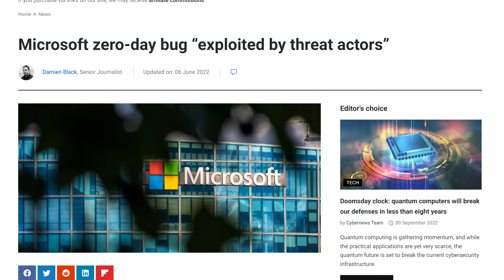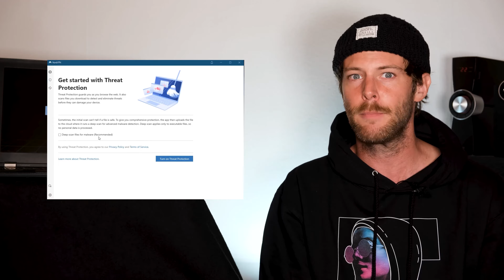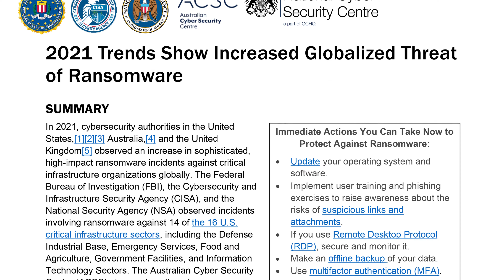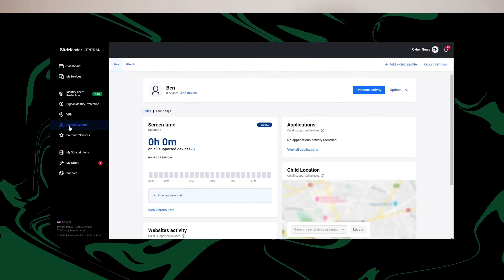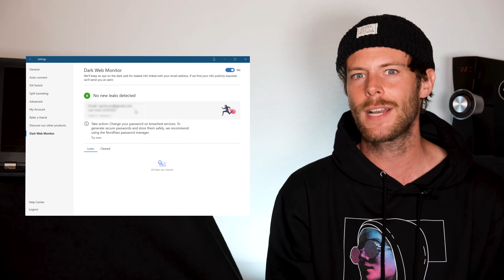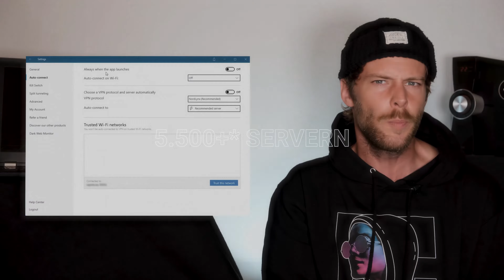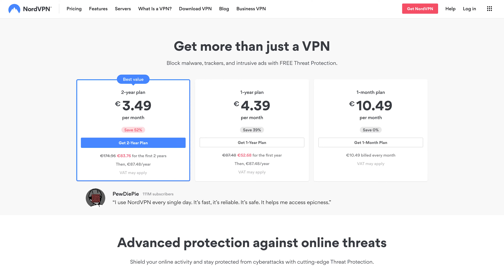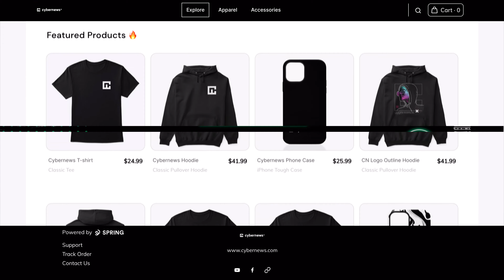Antivirus vs. VPN 2022 | Der ULTIMATIVE Online-Schutz?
🚀  Antivirus vs. VPN - welches ist das Richtige? Wir haben exklusive Angebote für beide 🚀.

Wenn es um den Vergleich von Antivirenprogrammen und VPN geht, beide schützen dich zwar, aber ganz so einfach ist es dann doch nicht! In diesem Video spreche ich über VPN vs. Antivirus in 2022, um dir zu zeigen, welche Lösung für deine Online-Gewohnheiten die richtige sein könnte.

 🔦  Funktionen von Antivirenprogrammen  🔦

Von Natur ist ein Antivirenprogramm ein Programm, dass dich vor Malware schützen soll. Es hängt von der Qualität deines Antivirenprogramms ab, welche Arten von Bedrohungen es erkennen kann. Die besten Anbieter von Antivirenprogrammen können sogar vor Ransomware oder Zero-Day-Bedrohungen schützen, die zu den gefährlichsten und schädlichsten Methoden von Cyberkriminellen gehören.

🌎  VPN-Funktionen🌎

Ein VPN wird als Werkzeug für die Wahrung der Anonymität im Internet angesehen, aber in Wirklichkeit bietet es viel mehr Funktionen. Für die Sicherheit nutzt es Verschlüsselung, um deine Online-Identität zu verbergen, während du im Internet surfst oder etwas tust. Es verschleiert deine IP-Adresse, indem es sie mit der IP-Adresse des Servers des VPN-Anbieters austauscht und so anonymisiert.

Es hilft auch bei ungesicherten Netzwerken, z.B. wenn du mit einem öffentlichen WLAN verbunden bist. Wenn es also um den Schutz vor Hackern geht, kann das VPN vor verschiedenen Angriffen schützen. Aber, es schützt dich nicht vor Malware und kann nichts tun, wenn dein Gerät bereits verseucht ist.

💎  Also, VPN oder Antivirus? 💎

Ich sage immer, dass kein Tool für Internetsicherheit alleine eine Lösung bietet. Deshalb kannst du deine Daten besser schützen, wenn du diese beiden Tools miteinander kombinierst.

🔧  Bitdefender Antivirus - eines der besten Antivirenprogramme 🔧

Bitdefender Antivirus ist ein gutes Beispiel für eine Lösung mit vielen Funktionen. Nicht nur, dass dieser, zu den besten Antivirenprogrammen 2022 gehörende Virenschutz, vor Malware schützt und sie beseitigt, sondern er bietet auch die Beseitigung von Ransomware. Die Zahl der Ransomware-Angriffe hat sich zwischen 2021 und 2022 fast verdoppelt, und auch in diesem Jahr ist das nicht anders.

Hinzu kommt noch die fortschrittliche Bedrohungsabwehr, die in Echtzeit arbeitet und dafür sorgt, dass du vor ganz neuen oder schlecht dokumentierten Bedrohungen geschützt bist. Extrem wichtig!

🗻  NordVPN - eine der besten VPN-Lösungen 🗻

Okay, wenn man sich also ein VPN ansieht, gibt es sehr viele nützliche Funktionen, vor allem in Bezug auf den Online-Schutz. Nimm eine starke Verschlüsselung als Ausgangspunkt. Die besten Anbieter bieten mindestens den Industriestandard. NordVPN ist da nicht anders - mit einer unknackbaren AES-256-Bit-Verschlüsselung.

Ich empfehle immer, einen Anbieter zu wählen, der einen soliden Kill Switch hat, der vor der Preisgabe deines Standorts schützt, wenn deine Verbindung abbricht. NordVPN bietet eine effiziente, systemweite Version.
Und dann gibt es noch Split-Tunneling. Mit NordVPN für Windows bekommst du sogar zwei Versionen davon. Ein weiterer Bereich, in dem ein VPN ähnliche Fähigkeiten wie ein Antivirenprogramm bietet, ist die Überwachung des Dark Web.

🦈  Surfshark One – Kombination aus Antivirus- und VPN🦈

Es kombiniert das Surfshark VPN mit dem Antivirenprogramm von Surfshark. Es kommt also darauf an, ob du alle deine Tools in einer Suite haben möchtest. Obwohl es sich hierbei um ein neueres Angebot handelt, bei der noch an den Fähigkeiten und ihrem Ansatz gefeilt wird, ist es eine der besten Kombinationen von VPN und Antivirenprogramm.

0:00 Intro
00:34 Wozu dient ein Antivirenprogramm?
01:38 Antivirus vs. VPN - Datenschutz
02:25 Wozu dient ein VPN?
02:45 VPN-Schutz vor Hackern
03:33 VPN oder Antivirenprogramm?
04:02 Wichtige Funktionen eines Antivirenprogramms
05:13 Zusätzliche Funktionen eines Antivirenprogramms
06:03 Wichtige Funktionen eines VPN
07:03 Entsperren und Streamen mit einem VPN
08:01 Bitdefender Malware-Test
08:21 NordVPN-Testbericht
08:53 NordVPN-Geschwindigkeitstest
09:50 VPN vs. Antivirus - was ist günstiger?
09:56 Kombination von Antivirenprogramm und VPN - das Surfshark-Bundle
10:30 Fazit